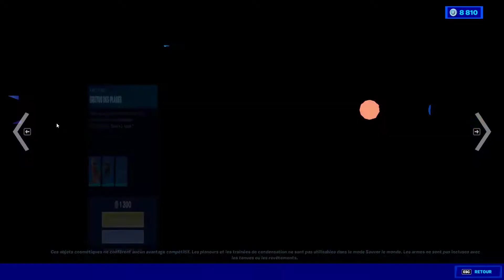BOUTIQUE FORTNITE du 19 Septembre 2021 ! ITEM SHOP September 19 2021 !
Voici la boutique Fortnite du jour :D
Today's Item Shop :D